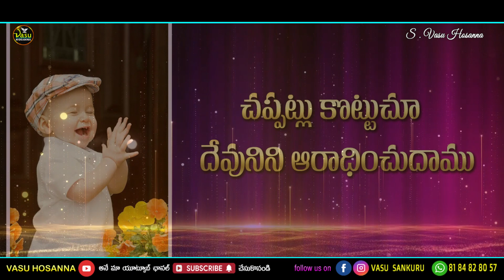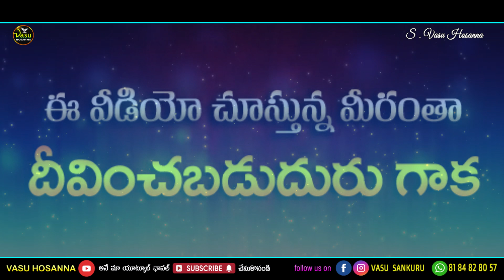నా విమోచకుడా యేసయ్యా | na vimochakudaa yesayya | HOSANNA MINISTRIES LIVE SONG | VASU HOSANNA